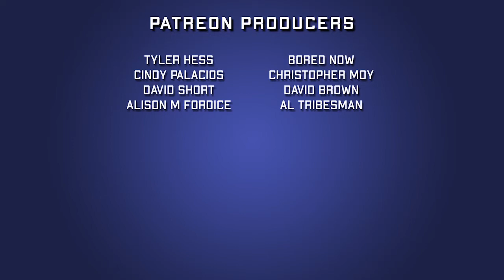Superwoman #18 | 2018 Comic Book Review